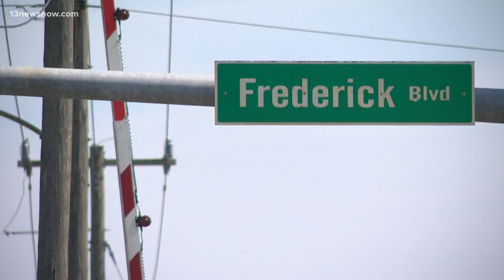Decomposing body found by landscaping crew in Portsmouth